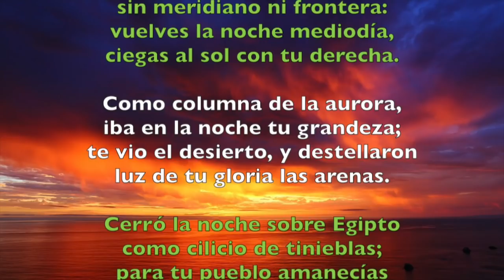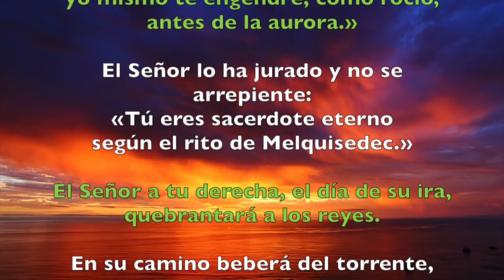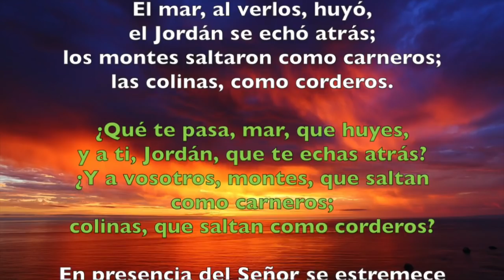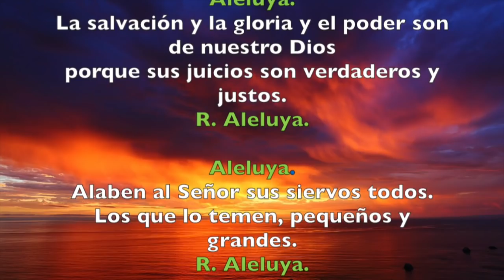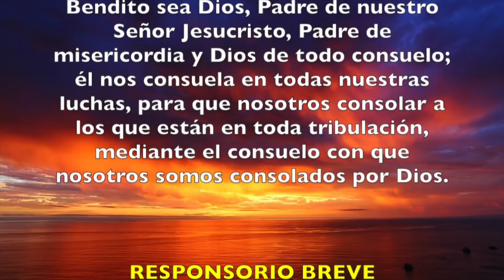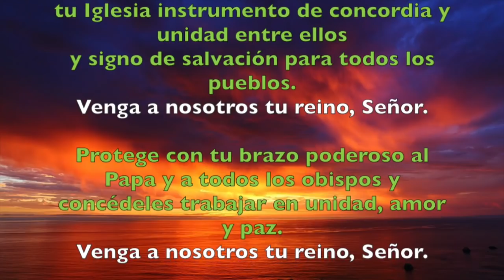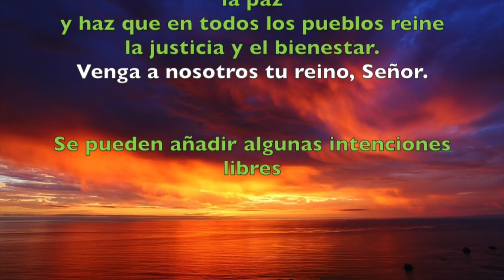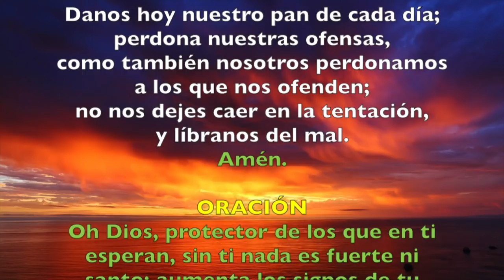Oración de la tarde (Vísperas), DOMINGO XVII semana T. Ordinario | Padre Sam